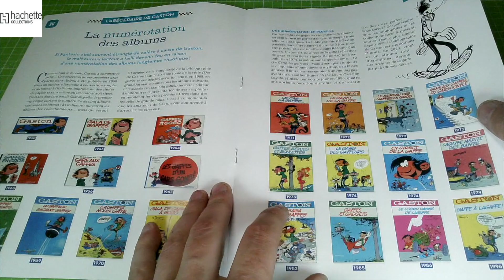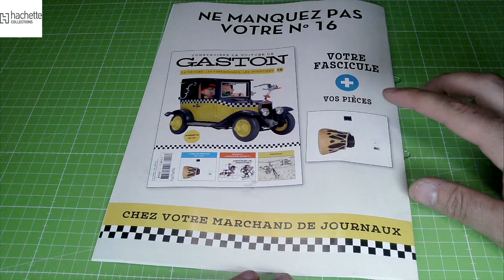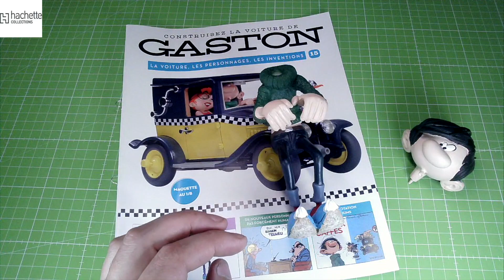CONSTRUISEZ LA VOITURE DE GASTON NUMERO 15 GASTON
CONSTRUISEZ LA VOITURE DE GASTON 1/8 de chez HACHETTE numéro 15